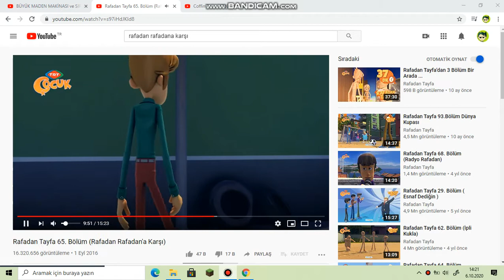Rafadan Tayfa Tabut Dansı 2